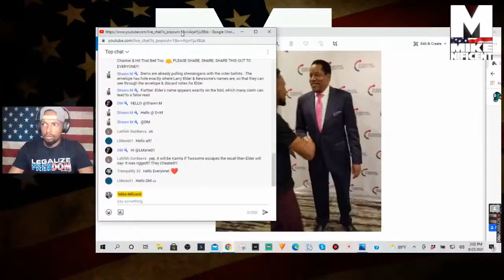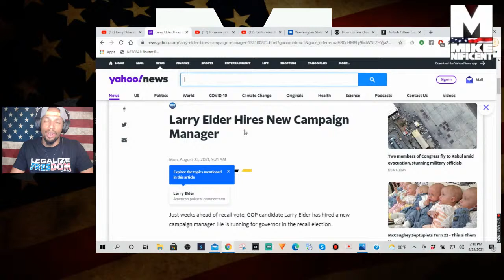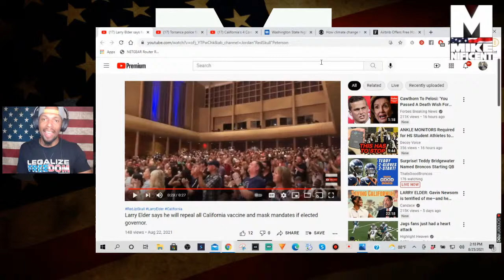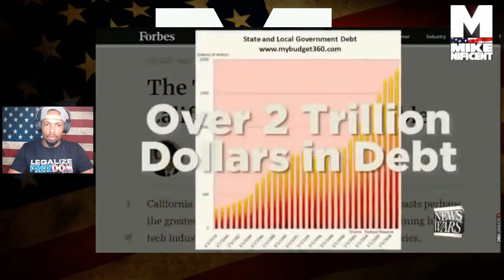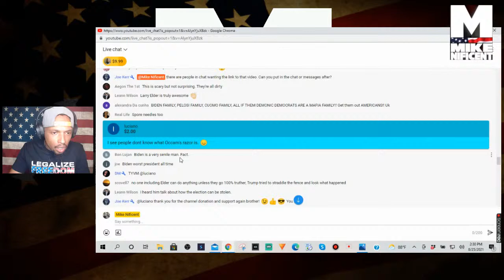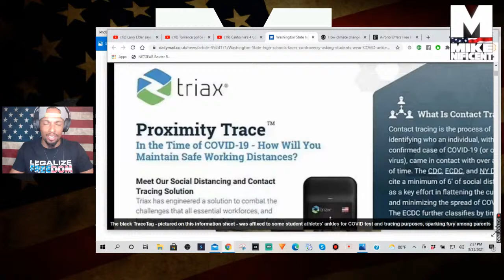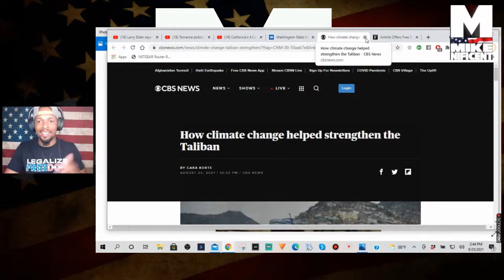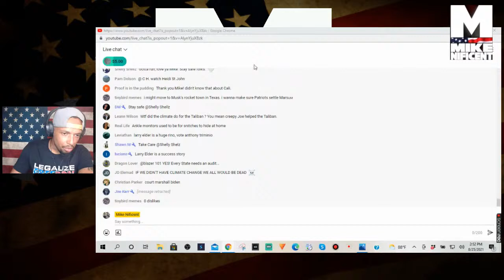Larry Elder SURGES, Stolen Recall Ballots Found In California, Owen Shroyer Released & MORE!!